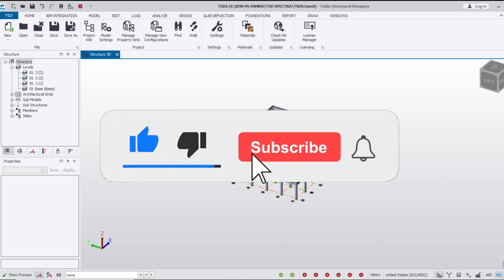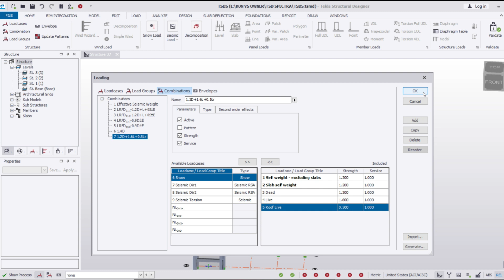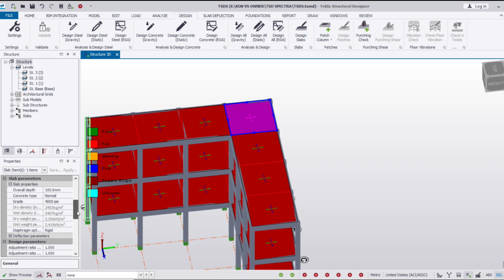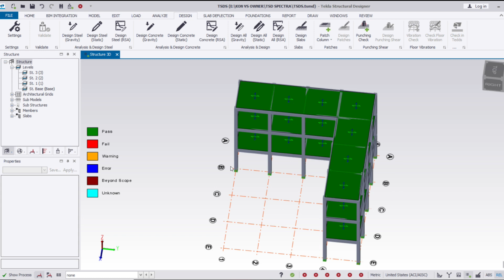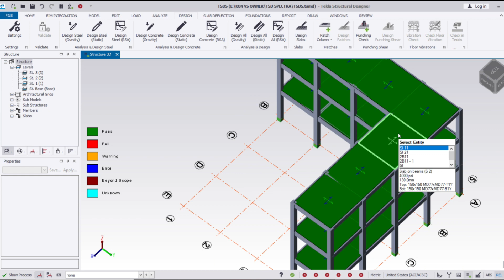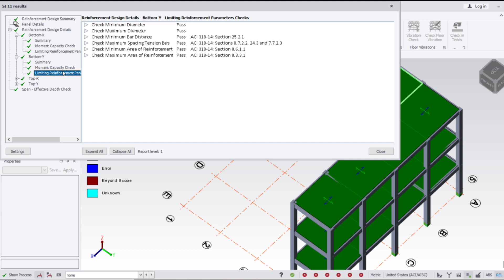Tutorial Slab Design | Tekla Structural Designer 2020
Video ini adalah tutorial Tekla Stuctural Designer Indonesia (versi 2020). TSD merupakan BIM untuk mendesain bangunan secara struktur. Banyak perhitungan yang dilakukan secara otomatis berdasarkan code bangunan yang berlaku. Pada video ini akan dibahas bagaimana cara mendesain slab. Sebelumnya, terdapat tutorial pembebanan gempa dengan respon spektra. Simak video ini untuk mengetahui caranya. ___________________________________________________________________________________

Channel ini juga memiliki video tutorial teknik sipil untuk kuliah/kerja seperti :
tutorial tekla structural designer - desain struktur tahan gempa
tutorial penjadwalan kurva s
tutorial produktivitas alat berat
tutorial membuat anggaran / bq / rab
tutorial sketch up
tutorial autocad
tutorial microsoft project